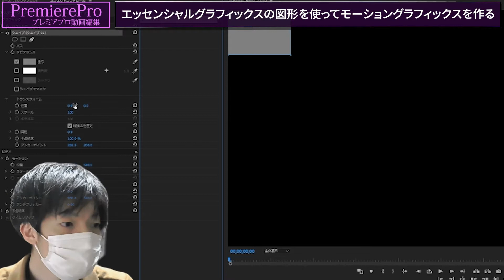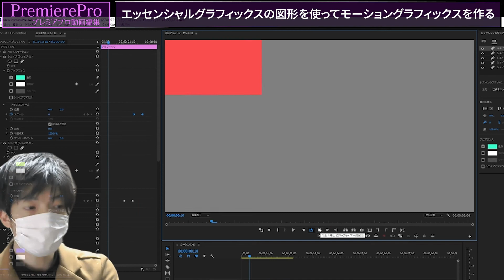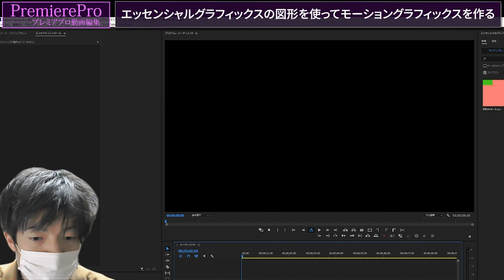【プレミアプロ】エッセンシャルグラフィックスの図形を使ってモーショングラフィックスを作るパターン！Vol.3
【初心者向け】PremierePro/動画編集のスキルアップはこちら▼

プレミアプロ体験版ダウンロードはこちら【Adobe公式】

▶初心者向けPremierePro(プレミアプロ)入門講座

■BGM
DOVA-SYNDROME 様

■写真
写真AC様

[MUSIC]
MBB - Happy (CC License)